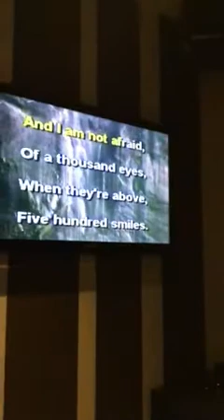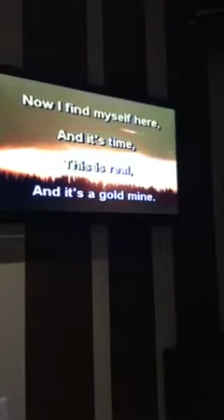Opportunity by Sia cover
Karaoke for the soul! Idella Johnson singing Opportunity